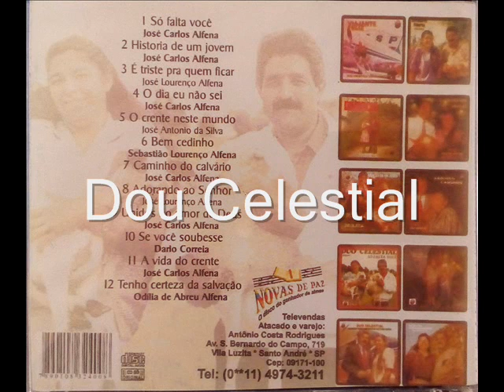A Vida do Crente. Dou Celestial.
UM ABRAÇO FORTE DO SEU IRMÃO CANTOR NILSON DE CARVALHO.

O Pastor Nilson de Carvalho mora em Goiânia e faz a obra pela fé, se vc gosta de ajudar os missionários, pastores que vive fazendo a obra de Deus, ajudem o pastor Nilson a viver fazendo essa obra de evangelização, pois não é fácil, e Deus vai de abençoá, para te provar que ele é com o pastor Nilson nesse trabalho.
Faça uma prova com Deus, ajude o pastor um mês, se Deus não fizer nada em sua vida, é porque o pr Nilson não faz a obra de Deus com sinceridade, então ai vc não contribuirá mais.

Agencia: 1241
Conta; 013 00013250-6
Nilson saturnino de Carvalho.
Deus abençoe você pela sua fé.